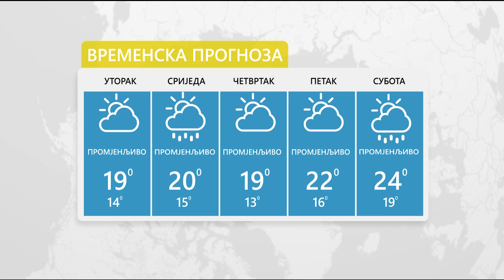Vrijeme: Sutra pretežno sunčano – 29.9.2020.